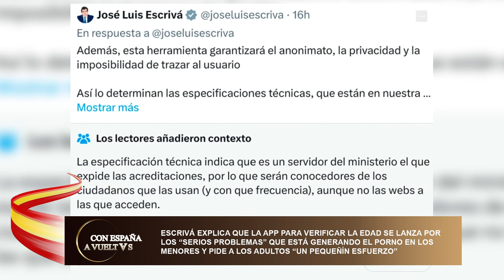🔴«Queremos volver a España»: el movimiento reunificacionista de Puerto Rico alza la voz en la ONU🔴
En esta vídeo, descubre cómo el movimiento reunificacionista de Puerto Rico levanta su voz en la ONU para volver a España. ¡No te lo pierdas en Distrito TV!